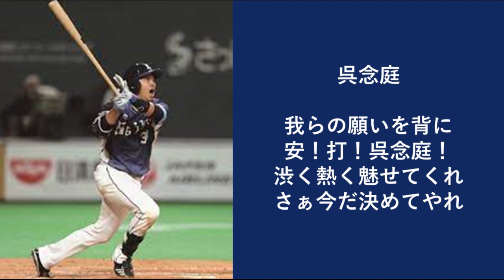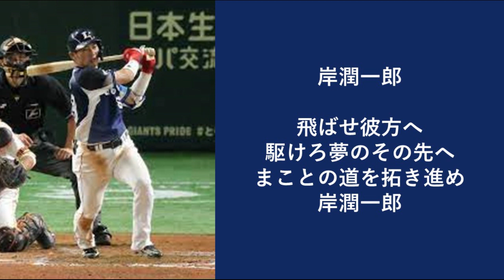【若獅子の力】西武ライオンズ新応援歌２０２２